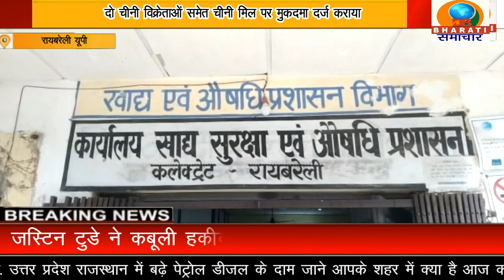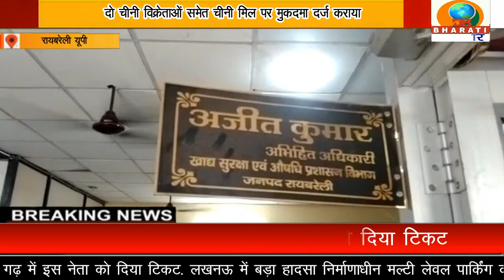रायबरेली यूपी:खाद्य सुरक्षा विभाग ने दो चीनी विक्रेताओं के खिलाफ मुकदमा दर्ज कराया